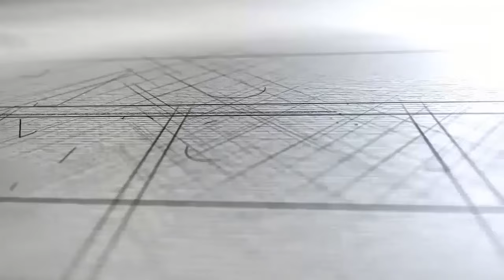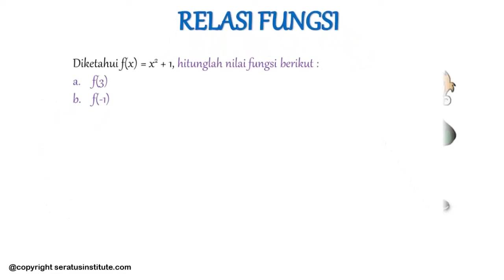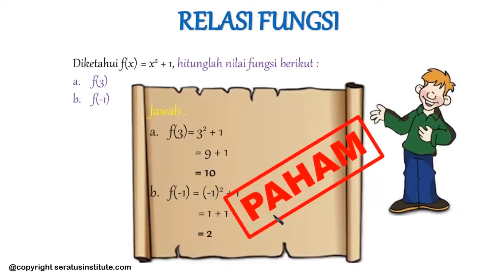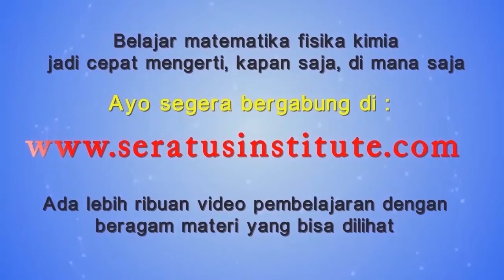RELASI DAN FUNGSI (Contoh Soal - Fungsi)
Pada video demo berikut berisi contoh soal mengenai penggunaan rumus fungsi.

Fungsi atau pemetaan dalam istilah matematika adalah pemetaan setiap anggota sebuah himpunan (dinamakan sebagai domain) kepada anggota himpunan yang lain (dinamakan sebagai kodomain).